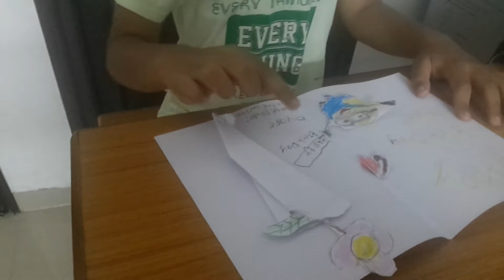Surprise Birthday Card || Handmade || Wishes || Motiani Brothers || Patan || Dilwala with Headphone